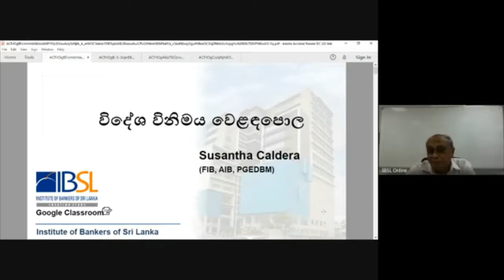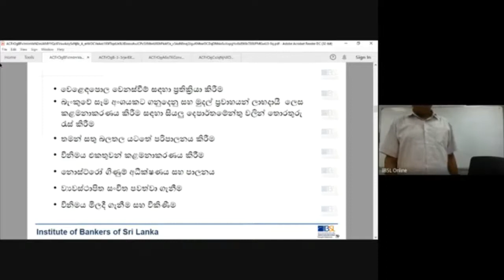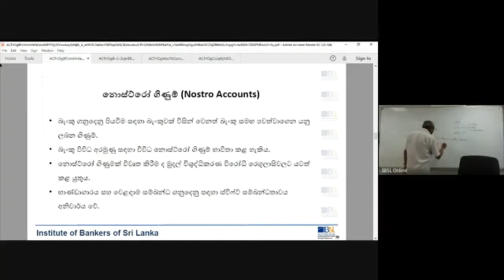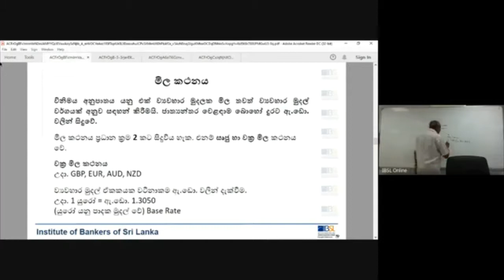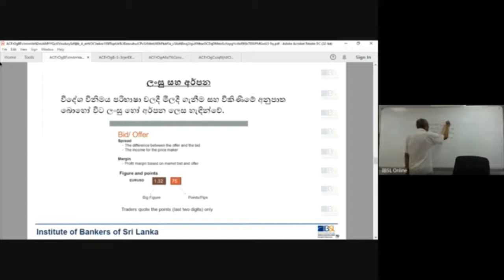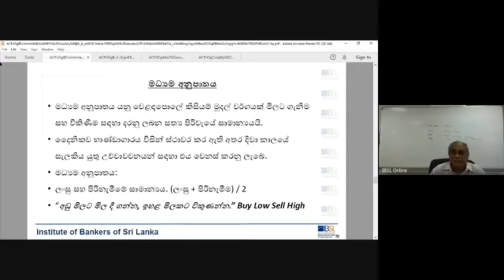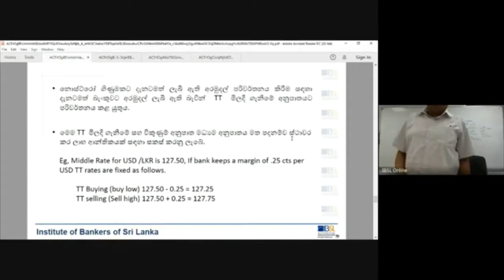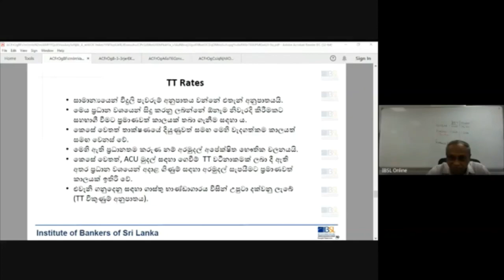D03 S 211 V 20 02 2021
Medium - Sinhala
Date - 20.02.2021